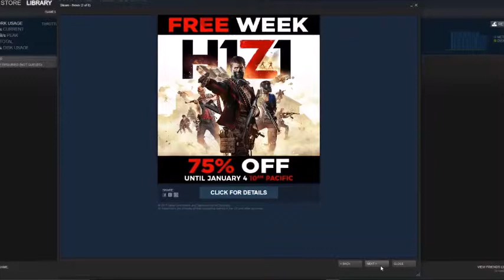Steam News Reaction i have no money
sigh

every fucking time i start Steam

every FUCKING time